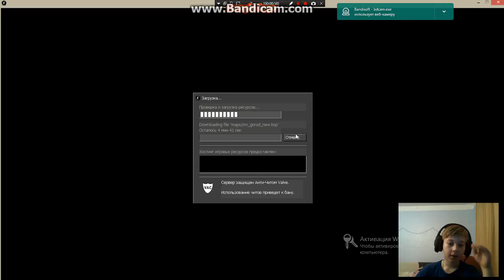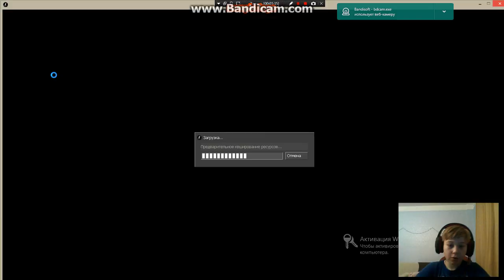играем на дедран сервере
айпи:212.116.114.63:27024